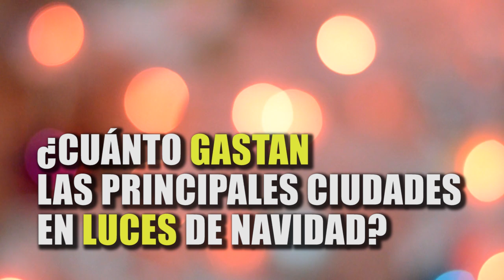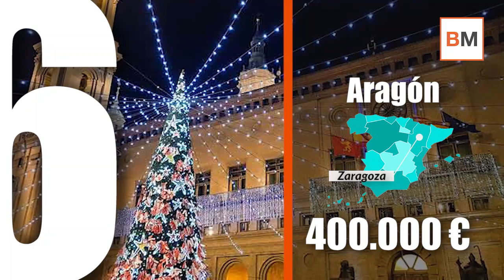¿Cuánto gastan las principales ciudades españolas en luces de Navidad?